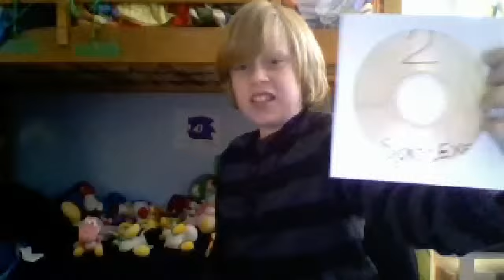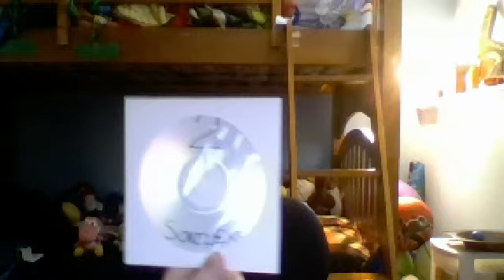Tns2 the comments